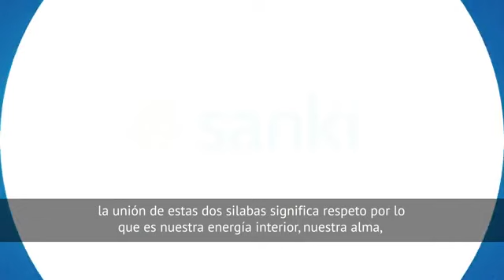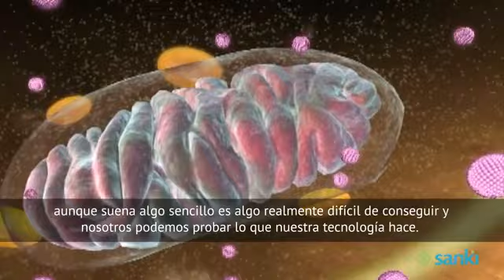Sanki Welcome to the USA With Spanish Sub Titles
After an EXTREMELY successful 3 year incubation & gestation period in Mexico and over 12 months of planning and laying the groundwork, the ABSOLUTE PHENOMENON that is SANKI GLOBAL, conceived of in JAPAN in 2009, is opening its doors to the USA...those with VISION get to be first to change their lives and POSITIVELY IMPACT Millions of others!!!